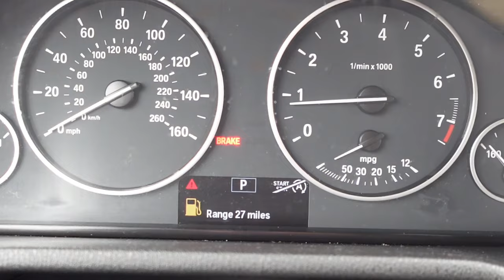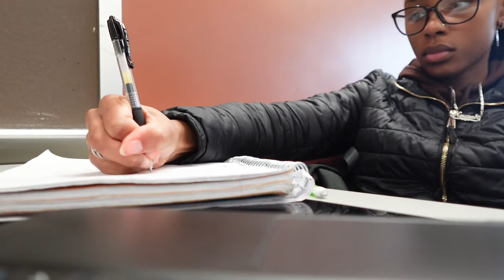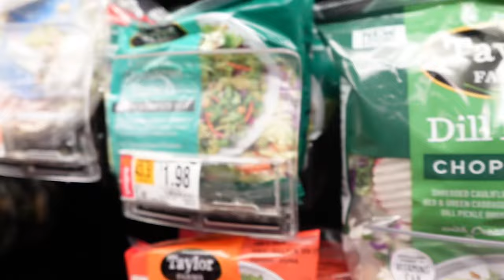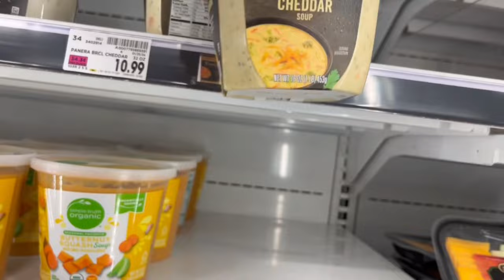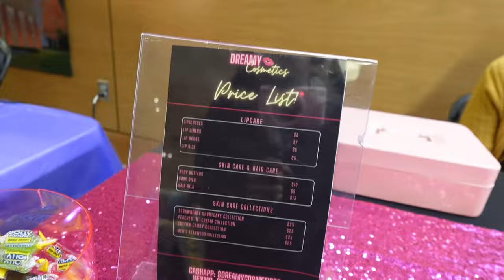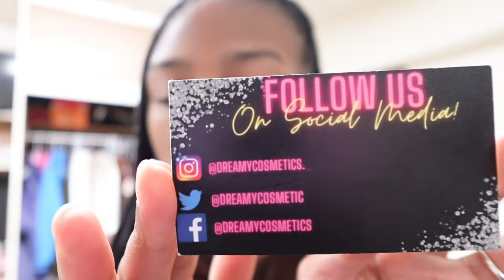COLLEGE VLOG:Biology major🧪 , FRESHMAN year, campus life, grocery shopping + more| Nevaeh Micha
Thank you all so much for watching this video! Socials ⬇️⬇️⬇️, LOVE YAWWWW

Socials 📢

📸Instagram- @Vaaaehhhh ) FINSTA: 👉🏽👉🏽👉🏽@moreof_vaehmicha

🤍Philippians 4:11-3